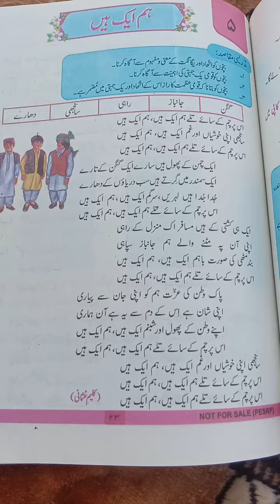اس پرچم کے سائے تلے ہم ایک ہیں